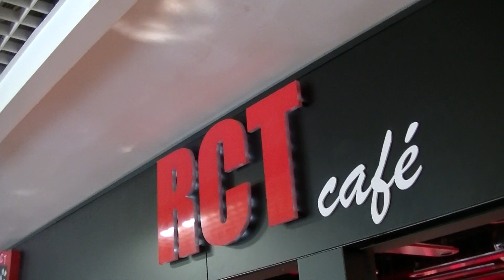Rugby RCT Toulon Dédicaces des Joueurs RCT Store Mayol Saison 2014 2015